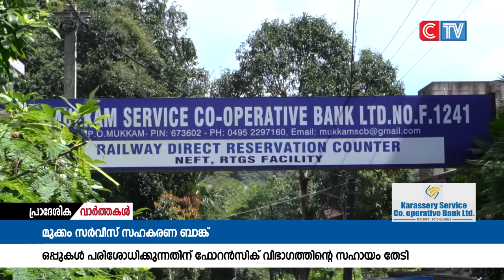മുക്കം സർവീസ് സഹകരണ ബാങ്കിലെ വ്യാജ രജിസ്റ്റർ ആരോപണവുമായി ബന്ധപ്പെട്ട്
ഒപ്പുകൾ പരിശോധിക്കുന്നതിന് സഹകരണ വകുപ്പ്  ഫോറൻസിക് വിഭാഗത്തിന്റെ സഹായം തേടി.